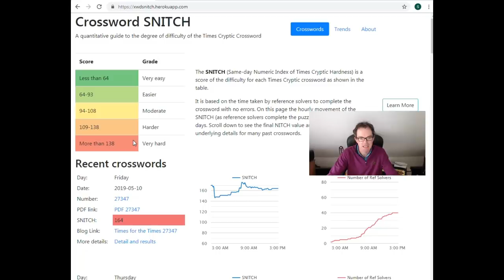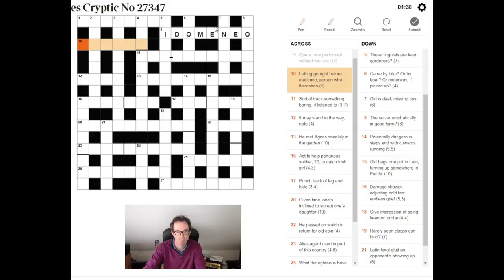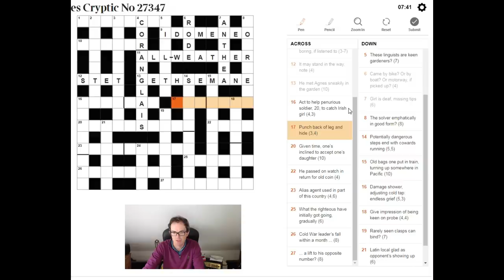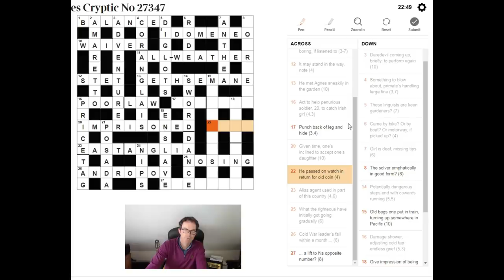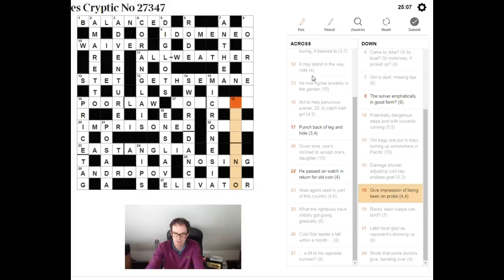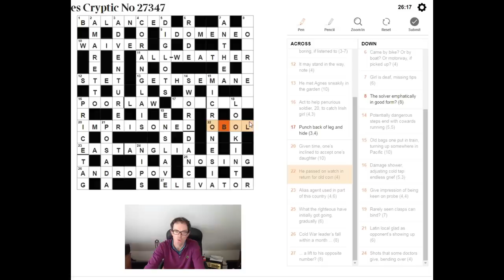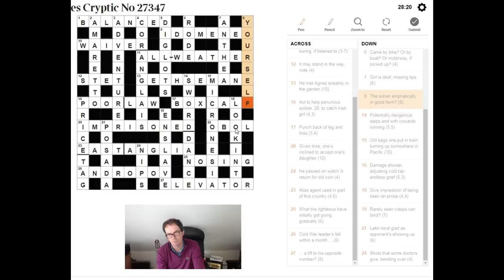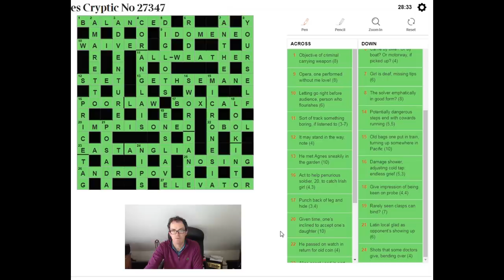You Nasty Snitch!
Simon attempts a live-solve of the most difficult Times cryptic crossword in the last month...  will it go well?!